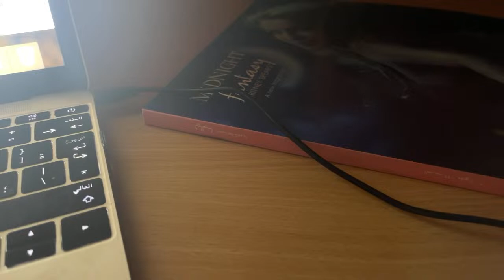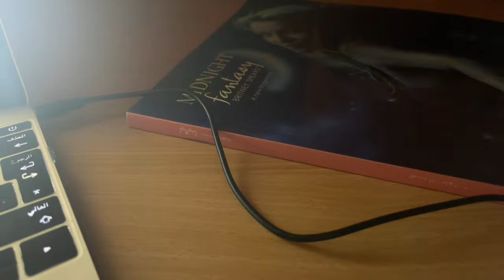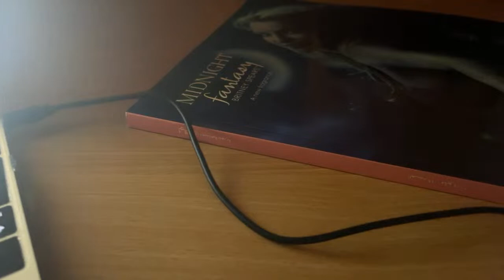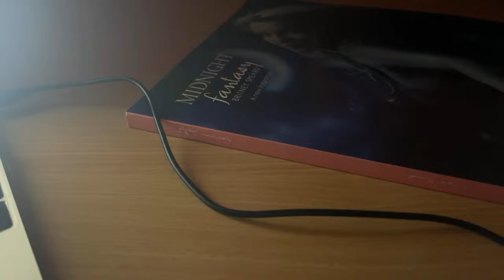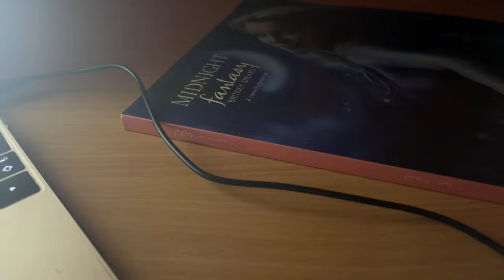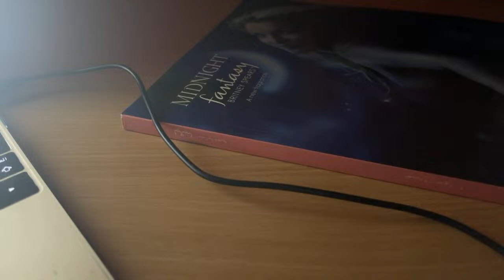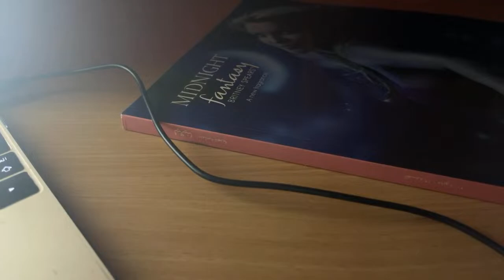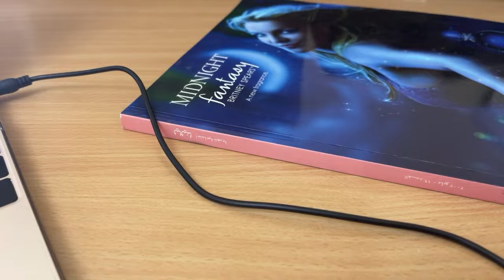Mashaal vlog! Kwentohan lang